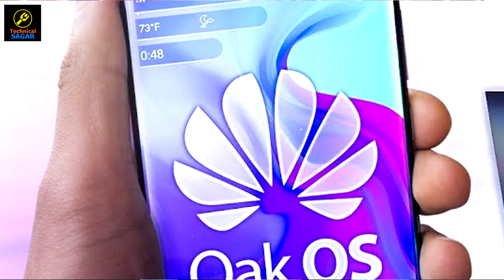Huawei Oak OS | 60% Faster than Android | Why Android Does Not Look Same in All Devices?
NEW HACKING COURSE

2. Tech Master Hacking Course

Tech Master: 299 Rs

Hello Friends
In this video, I will talk about Huawei's new operating system HongMeng OS also known as Oak Os worldwide. How this operating system is going to be 60% faster than the android os. Why you should get this os or why you should not. I will also cover a simple question that is why the same android looks different in android phones of different brands and models. I hope you like this video.